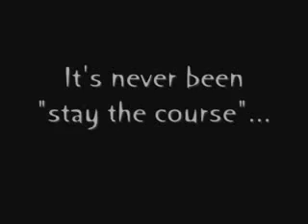War Criminal George Walker Bush Exposed As A Delusive Liar - YouTube.flv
See The Truth About The War Criminal:George Walker Bush.
Bush Exposed(Shocking Truth).